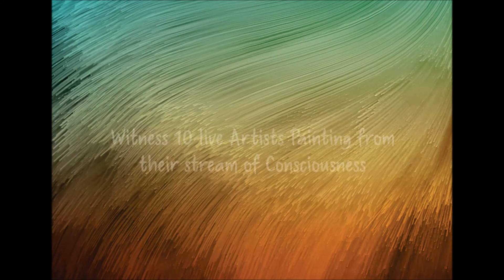Hues of Blue - Van Gogh - Mental Health for all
“Hues of Blue” – Art together to gather help & healing

As exemplified by the testimonials which are Van Gogh’s paintings and letters, we at WOW - Mind & Behavioural Clinic recognize the evident effect art and mental health have on each other. “Hues of Blue” – Live Paintings to turn Lives better.  It reaches out to artists and art lovers, alike, across Chennai, to participate and encourage, thus funding our venture a of 365 Degree mental health care program. The event will witness 10 renowned artists painting live on the venue, as live music will reverberate. We will then have an auction of the paintings, the amount raised by which, will be utilized to fund 365 Degree.

For Doctors Appointment:  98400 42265 / 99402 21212